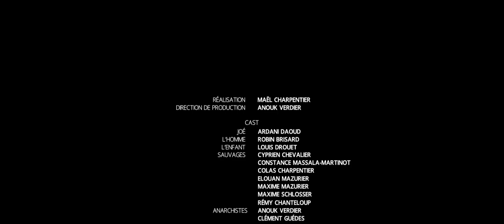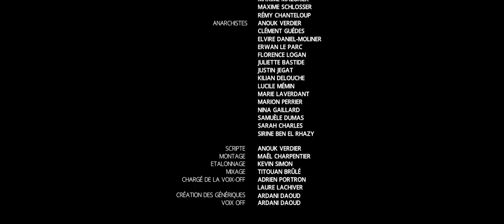L'Après Monde [MAEL CHARPENTIER]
Post-humanité, retour à l'état sauvage, l'Homme s’entretue pour une poignée de graines et quelques gouttes d'eau pure. Bienvenue dans l'après Monde !

Film réalisé en 2015/2016.

Avec : Ardani Daoud, Robin Brisard et Louis Drouet
Réalisation : Maël Charpentier
Gestion de production : Anouk Verdier
Prise de vue : Maël Charpentier et Pauline Mazurier
Prise de son : Titouan Brûlé
Montage :  Maël Charpentier
Étalonnage : Kevin Simon
Mixage : Titouan Brûlé
Scripte : Anouk Verdier
Chargé de la voix-off  Adrien Portron et Laure Lachiver
Création des génériques : Ardani Daoud
Voix-Off: Ardani Daoud
Accessoiriste : Jean-Jacques Rouleau

→ Shot on Panasonic Lumix DMC-FZ1000